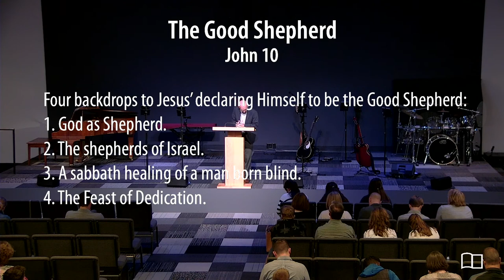John 10 Introduction - The Good Shepherd - Smedly Yates - 08/21/22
Title: John 10 Introduction - The Good Shepherd
Series: John 10
Preacher: Smedly Yates